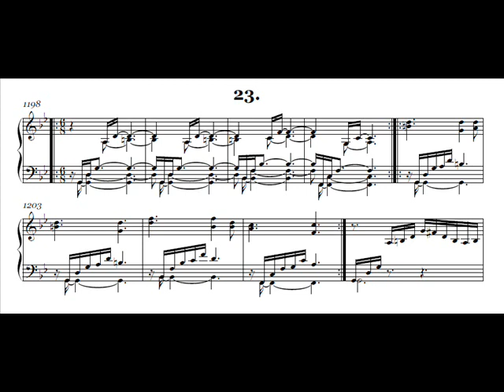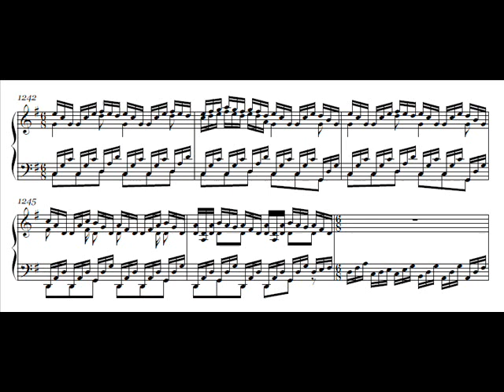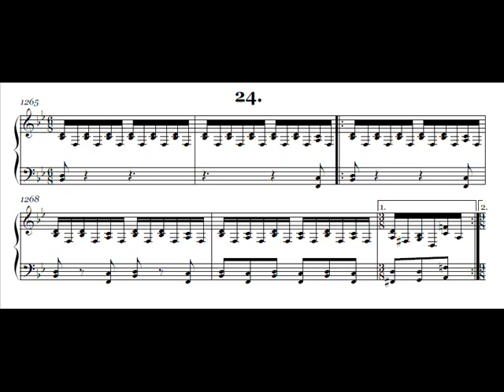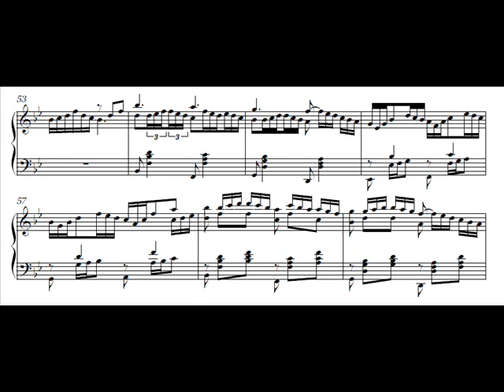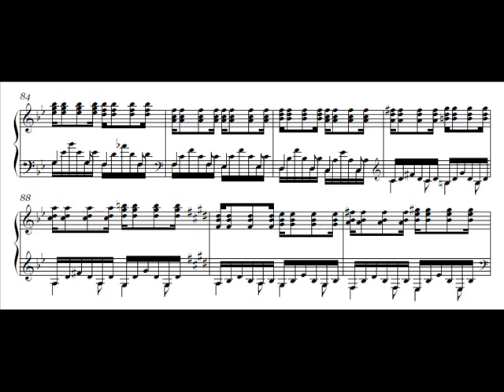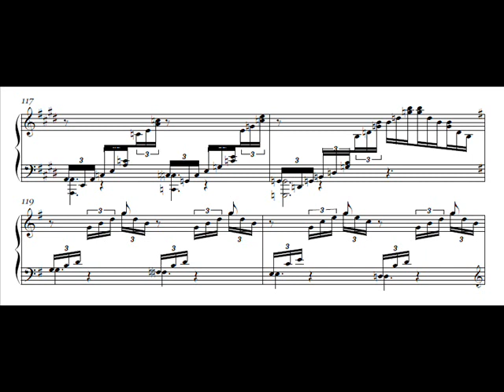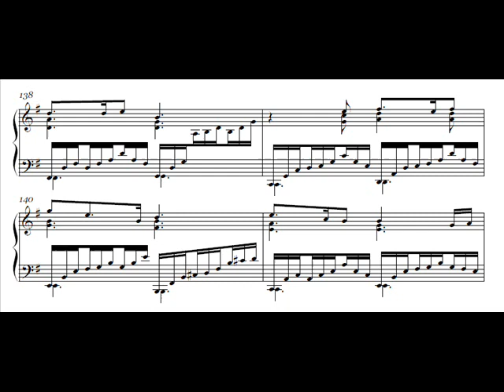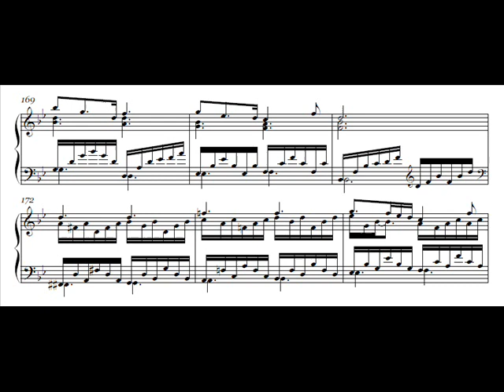2.5 - Dance Suite 2 - Neil Goodchild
2.5 - Dance Suite 2
Neil Goodchild